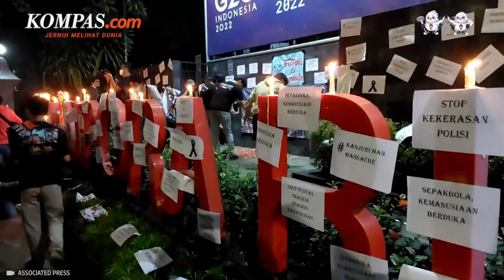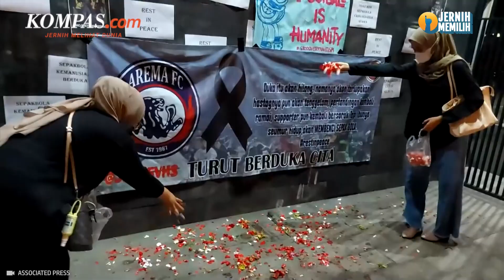5 Terdakwa Kanjuruhan Divonis Ringan hingga Bebas, Komnas HAM Ungkap 3 Fakta Memberatkan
KOMPAS.com - Komisi Nasional Hak Asasi Manusia (Komnas HAM) membeberkan tiga fakta yang disebut menyebabkan 135 korban tewas dalam tragedi Kanjuruhan.

Fakta tersebut dibeberkan untuk menanggapi putusan Pengadilan Negeri Surabaya yang memberikan vonis bebas dua terdakwa dan vonis ringan tiga terdakwa pada kasus tersebut.

Komisioner Komnas HAM bidang Subkomisi Penegakan HAM Uli Parulian Sihombing mengatakan ada tiga fakta yang sebenarnya bisa memberatkan para terdakwa.

Penulis: Singgih Wiryono
Penulis Naskah: Hanindiya Dwi Lestari
Narator: Hanindiya Dwi Lestari
Video Editor: Armitha Sathi Devi
Produser: Naufal Noorosa Ragadini